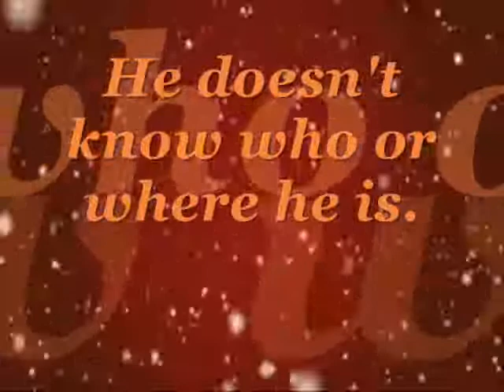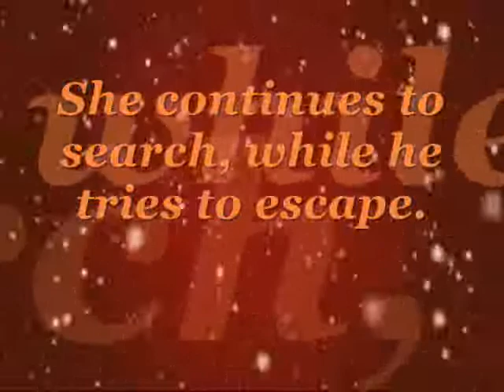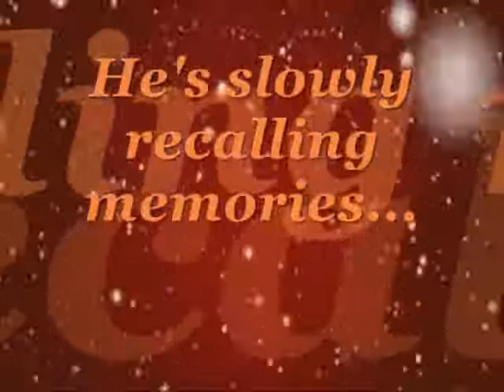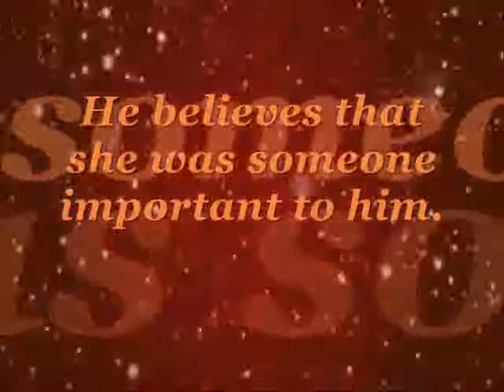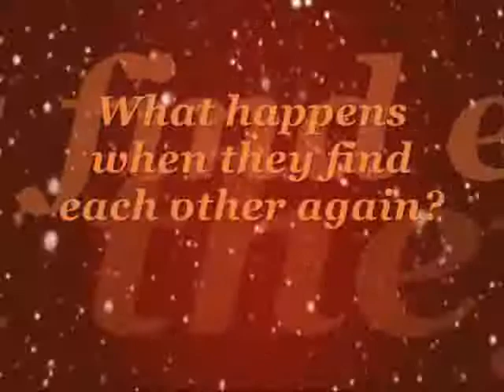Anisoka28 - The Heart of Two: The Sequel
After hours of thinking and putting this together, I decided that I'll give a sequel a try. I hope you enjoy! Also, I've decided to use that intro rather than the other one.